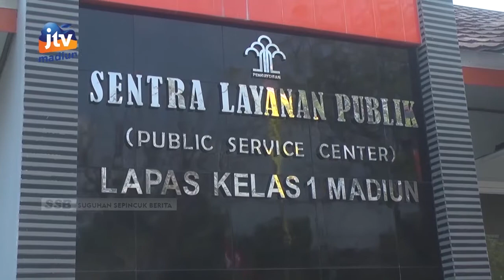KOTA MADIUN - LAPAS Kelas 1 Terima Layaran 2 Napiter Dari LAPAS Cikeas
Sebanyak 2  napiter dilayar ke lapas kelas 1 madiun. Keduanya dipindahkan dari lapas cikeas bogor.  Lapas kelas 1 madiun telah melakukan assessment terhadap kedua napiter tersebut.